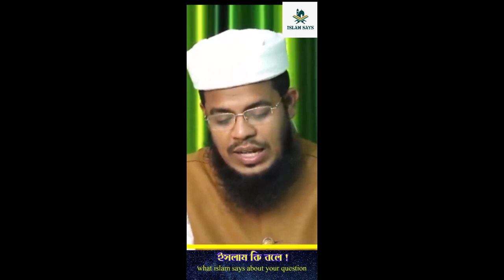নামাজের মধ্যে কোন সুরা ভুলেগেলে করনীয় কি ?